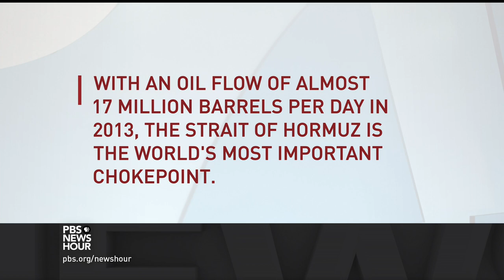What signal is Iran sending with recent missile tests?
The landmark Iran nuclear accord is soon due to be implemented fully, but renewed tensions between that country and the U.S. could affect the deal. The U.N. has said that recent ballistic missile tests violate prohibitions, prompting possible sanctions by the Obama administration. Judy Woodruff talks to Karim Sadjadpour of the Carnegie Endowment for International Peace.